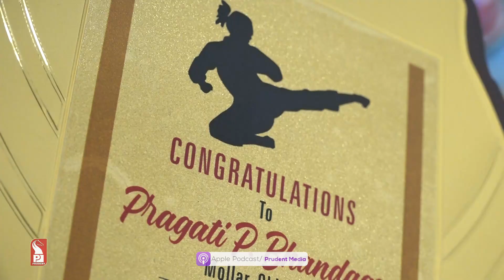AFTER N-GAMES, PRAGATI SETS SIGHT FOR 'ASIAN GOLD'